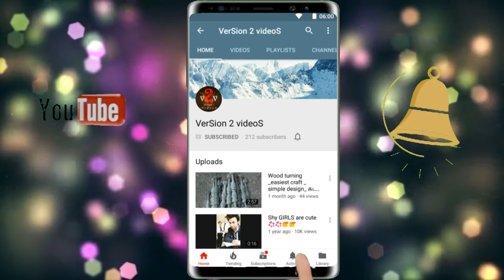இன்று வரை நாம் தெரியாமல் செய்யும் தவறுகள் | Things we are doing wrong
இன்றுவரை விடை தெரியாத தவறுகள்|  unsolved mystery daily things|Tamil| daily tips explained tamil...அதை தான் இன்னிக்கி நாம் வீடியோவில் பார்கபோகிறோம்

இது ஒரு தமிழ் Tech மற்றும் Entertainment Channel .இந்த Channel உங்கள் அறிவை நீங்களே வளர்த்துக் கொள்ள உதவும் அது மட்டும் அல்லாமல் உங்கள்  சந்தேகம் தீர்க்கும் ஒர் இடமாகவும் இது இருக்கும்.